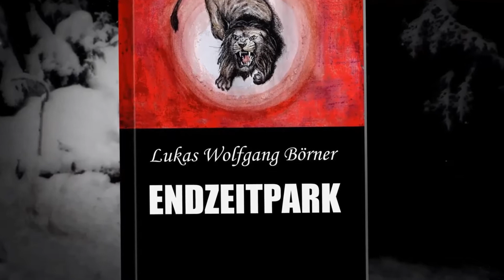Endzeitpark – Thriller von Lukas Wolfgang Börner [Hörbuch Teaser]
Ein Mörder unter den Gästen.
Die Gäste eingepfercht in ein Hotel.
Das Hotel umringt von Höhlenlöwen.
Die Höhlenlöwen im Herzen des Eiszeitparks.
Der Eiszeitpark unter der Kontrolle einer einzigen Person:
Der Leiche.